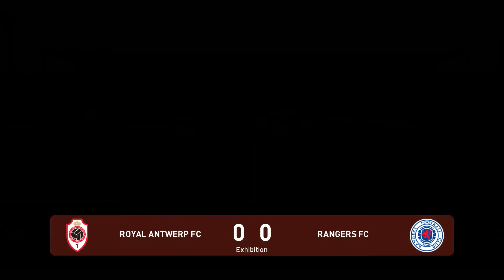Antwerp - Rangers | UEFA Europa League 2020/2021 | eFootball PES 2021 Gameplay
Bosuilstadion stadium, Antwerp city, Belgium
18 Feb 2021 at 20:00 UTC time
eFootball PES 2021 Gameplay